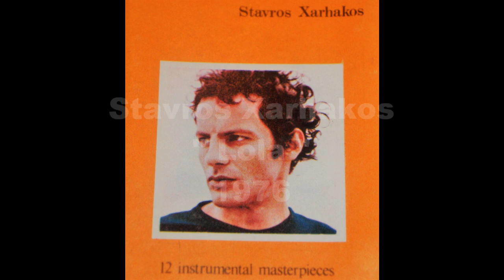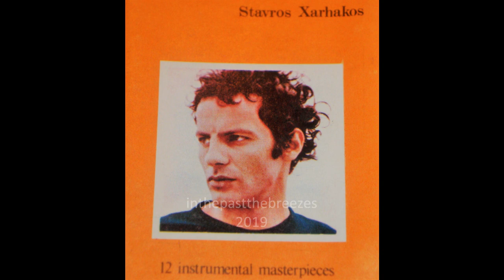Stavros Xarhakos - Lola 1976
Lola
Stavros Xarhakos

From the album "The Music of Stavros Xarhakos" 1976 (audio cassette recording). His musical output comprises 42 albums, 21 film scores and music for 15 TV productions. Internationally he is known as the composer for the Rembetiko film score, composing the music for the Werner Herzog film Signs Of Life, and composing the music for the 1983 BBC TV mini series, The Dark Side of the Sun. He served as director of the National Orchestra of Greek Music.